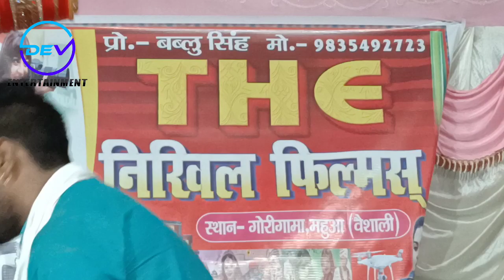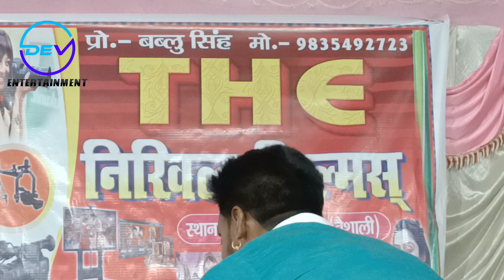अजीत हलचल ~ chait Mahina ba | चैत महीना बा ~ देहाती चइता लयदारी | ajit halchal song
Ajit Hulchul ke Chaita
Ajit Hulchul byaas ke Dugola
Ajit Hulchul ke gana
Ajit Hulchul Chhapra Dugola program
Ajit Hulchul ke Chaita wala gana
Ajit ka Halchal Vyas Kamlesh Dehati ka Dugola
Kamlesh Dehati Ajit Hulchul chaita Dugola
Ajit Halchal Vyas Dugola program
Ajit Halchal Chaita Dugola
Ajit Halchul ke Chaita Dugola program
Ajit Halchul Kamlesh Dehati Chaita Dugola
Ajit halchal dugola